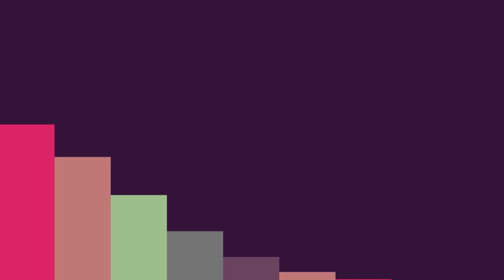intro video template | no text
Belajar mengasah talenta dan mencoba berbagi meski sederhana,semua opening video dan intro video dan template video di channel ini dapat dipergunakan dan bebas copyright, semoga menjadi manfaat.